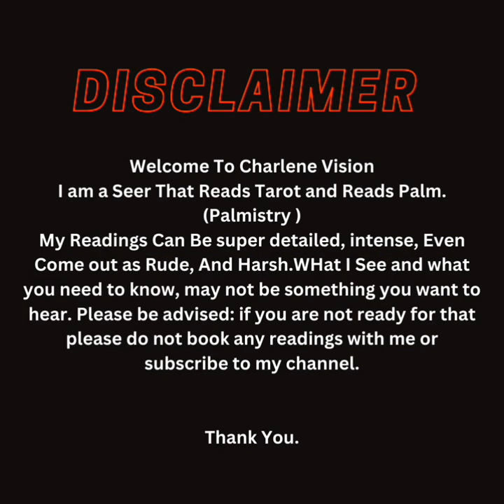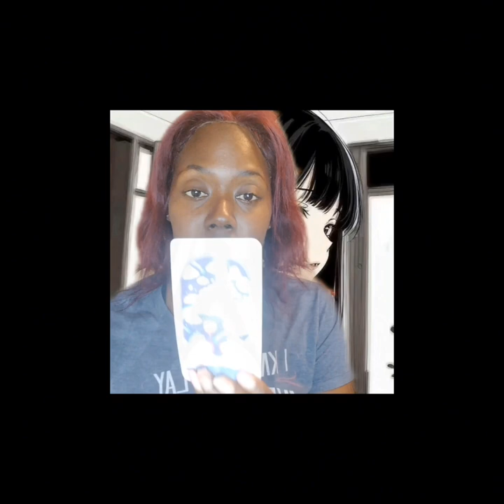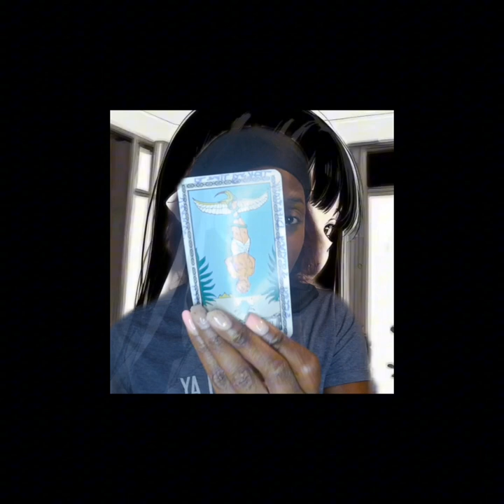General Reading🌹: Why Do People Stare At You. seer tarot #2024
Hello Everyone
I Am A seer that can see the future
I help to teach, enlightened, provide guidance to the
The collective to wake up & Heal.

Because I am seer I read Differently,

How so ?  I'm What You Called A pictorial Reader. I READ THE IMAGERY OR THE ARTWORK OF THE CARDS. THE ARTWORK COMES TO LIFE. YEAH I KNOW PRETTY COOL,

 IM A GRATEFUL TO HAVE THIS GIFT.
Down below 👇 is what type of readings I do on my channel.

⭐🌹 I do Affirmations To help Heal Childhood wounds, and refine Your Mind To Freedom.

🌹 I ALSO OFFERED DAILY MESSAGES ON WHAT YOU NEED TO KNOW.

I offer many different segments on my channel such as,

Charlene Vision Prediction 🌹
I share future events base of what I see.

I offer Inner Child Healing 🌹 Readings.

Charlene decodes 🌹
I Decode any hidden messages

Charlene Vision Survival Of The Fetus 🌹
I teach you to reach higher consciousness by waking you up
Sharing what's hidden of our past, history, and what's to come.

Tarot Readings / Palmistry
* Collective Message
* Zodiacs Signs
* Inner Child Readings
* General Readings 🌹
* Decoding Message Readings
* Questions Live Readings

Palmistry 🌹 I Read Your Palms.
( I Read Your Road Map)

( COMING SOON ON MY CHANNEL)
(I read your life map)

Tarot Reading 🌹
I read zodiac signs ( All Relates To astrology). 👇
Tarot Readings / Palmistry
* Collective Message
* Zodiacs Signs
* Inner Child Readings
* General Readings 🌹
* Decoding Message Readings
* Questions Live Readings

Messages Beyond 🌹
I share with you message from The dead .

( For palm Readings & personal tarot reading)

AMAZON WISHLIST: PURCHASE ANY TAROT DECKS FOR MY CHANNEL.

THANK YOU FOR THOSE WHO PURCHASED ANY DECKS👇